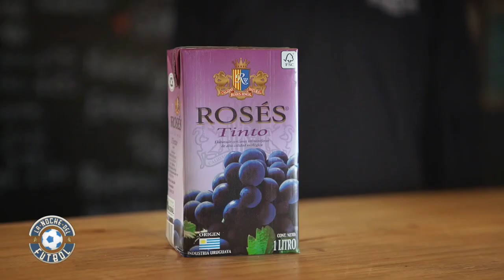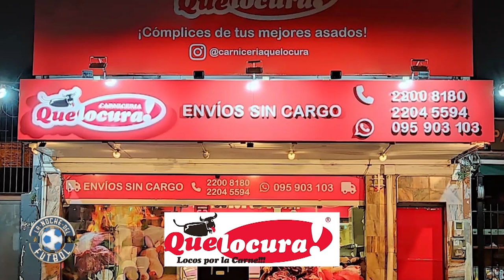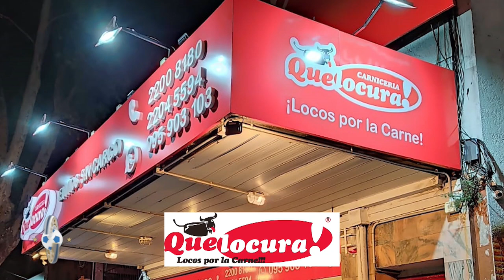LA NOCHE DEL FÚTBOL . MVD_FILMS_ESTUDIO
CUARTO BLOQUE DEL PROGRMA ESPECIAL CON SERGIO MARKARIAN Y LA MUSICA DEL ESPAÑOL JO .